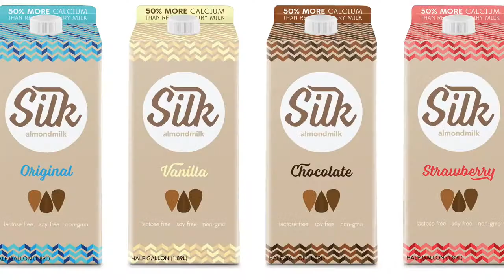About Dan Oliverio